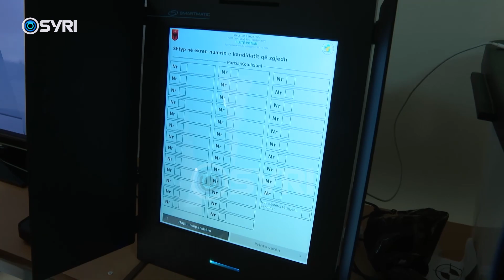Berisha: PD, një forcë e bashkuar që tmerron Ramën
Lideri i opozitës, Sali Berisha deklaroi sot (06 mars) se Partia Demokratike është një forcë e bashkuar, e cila ka tmerruar Edi Ramën. Duke folur para qindra qytetarëve që protestojnë kundër arrestimit të tij, Berisha theksoi se nuk mund të ketë zgjedhje me Edi Ramën dhe përsëriti kërkesën për qeveri teknike. Berisha u shpreh se regjimi i Edi Ramës ja doli që të rikthejë në Shqipëri drejtësinë e kohës së diktaturës por nuk do ja dalë kurrë të mposhtë demokratët dhe opozitën shqiptare.